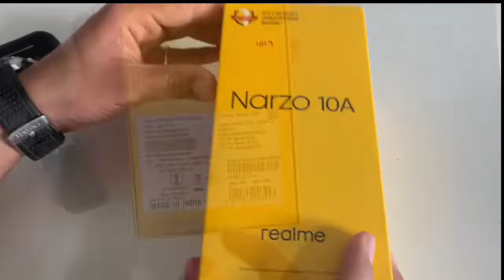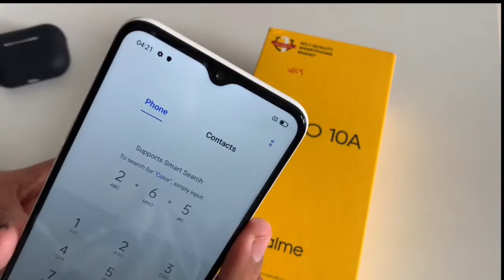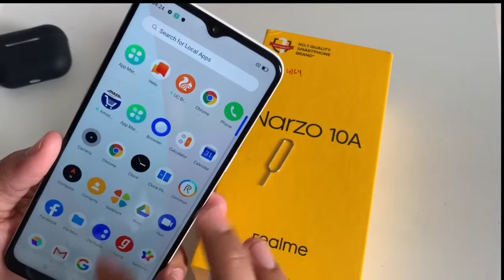Narzo 10A | Budget smartphone , Don’t buy ...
Hey Guys , I’m Rishi Sengar, You are watching Youtuber_X .

If you like this video than give us feedback in the form of Like button & if you want to get more updates like this than touch the subscribe button and hit the bell icon for latest updates ...

* Shopping 👇🏻👇🏻👇🏻

Shopping | Apple Original Accessories
* IPhone 7 red cover
* Mivi Lightning cable
* Philips Lightning cable
* Amazon basic lightning cable
* Apple lightening cable
* Apple 12w charging adapter

Jai Hind ..

NOTE : ALL THE PICTURES/IMAGES SHOWN IN THIS VIDEO BELONGS TO THE RESPECTED OWNERS. I’M NOT THE OWNER OF ANY PICTURES SHOWED IN THE VIDEO.